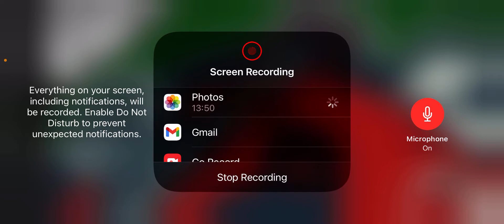NASCAR Justin Cup Series S4 R5|Charlotte| Salutes 600